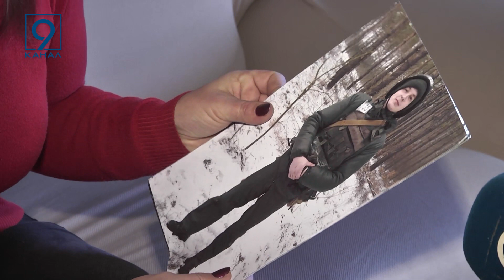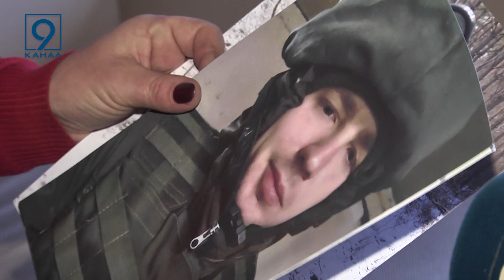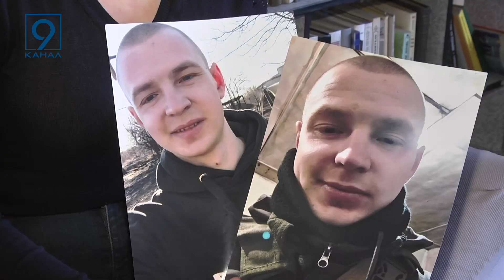Родина шукає будь-яку інформацію про військового Миколу Бондаренко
Випадково опинився в Маріуполі та зник у березні. 20-річний Микола Бондаренко – уродженець Дніпропетровщини. До початку повномасштабної війни служив в Національній гвардії України. Наприкінці лютого опинився в лікарні в Маріуполі. як раптом почалася війна. Через інтенсивні обстріли забрати військових не вдалося. В березні хлопець зник, а в квітні родина дізналася, що він в полоні. Майже рік мати та дівчина б’ють на сполох, але поки безрезультатно. Докладніше про військовослужбовця та історію його пошуків – дивіться у сюжеті.